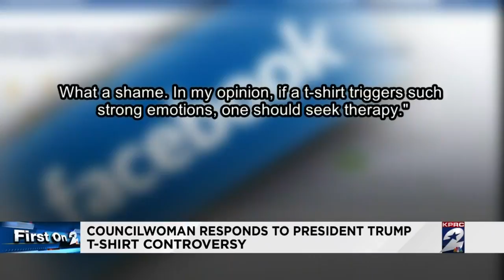Councilwoman responds to President Trump T-shirt controversy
West U Councilwoman responds to the recent controversy.